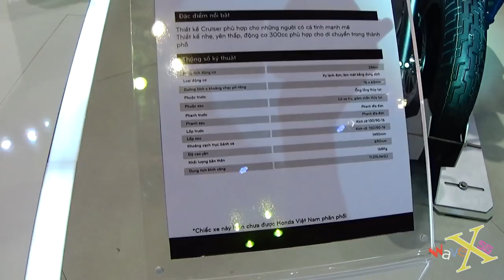New Honda rebel 300 launch in india | upcoming cruiser bike of 2019 | motorzotos review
NAMASTE FRIENDS !! IN THIS VIDEO WE WILL GOING TO SHOW YOU A LOOK ON
ALL NEW HONDA REBEL CRUISER MOTORCYCLE
WE COVER ALL DETAILED FULL REVIEW OF THIS MASSIVE COMPETITIVE BIKE FOR ROYAL ENFIELD 350 CLASSIC !!